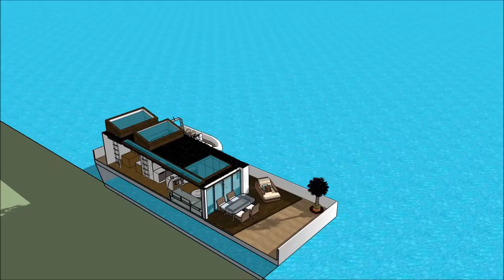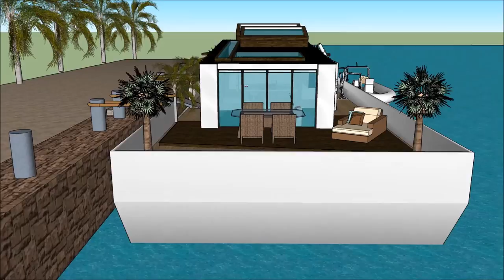Unique houseboat Dubai in UAE UNITED ARAB EMIRATES adventure on youtube floating unsinkable house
or elsewhere. The Unique houseboat Dubai in UAE UNITED ARAB EMIRATES adventure on youtube floating unsinkable house boat includes an Extravagant Barge Design ready for the extravagant user to rent the barge Houseboat iin

The Unique houseboat Dubai in UAE UNITED ARAB EMIRATES adventure on youtube floating unsinkable house boat has three level plans with basement underneath it, which consist all the facilities needed for the renter. The Houseboat Barge has a unique modern contemporary design with unique architectural features. It has its own lounge area with gorgeous view of the bay.